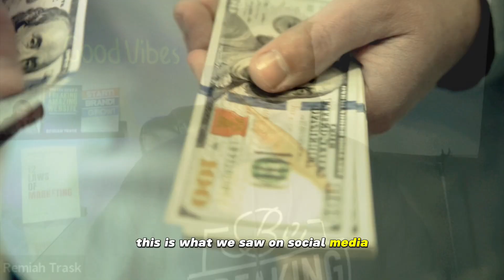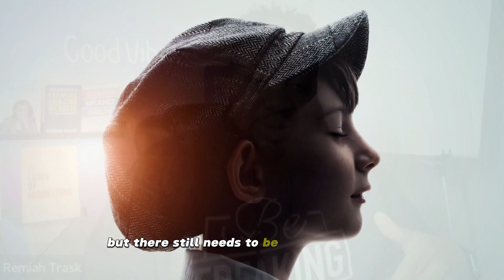The Truth About Being An Entrepreneur in 2024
🚀 Discover the Realities of Entrepreneurship in 2024 🚀

Are you curious about what it really takes to be an entrepreneur in 2024? Dive into this enlightening video where we unravel the myths and truths of entrepreneurship in the modern era.

⭐ What's Inside: ⭐

Eye-Opening Insights: Get a firsthand look at the evolving landscape of entrepreneurship.
Challenges & Opportunities: Explore the unique challenges and unprecedented opportunities awaiting entrepreneurs in 2024.
Expert Advice: Hear from seasoned entrepreneurs and industry experts on navigating the entrepreneurial journey.
Future Trends: Stay ahead of the curve with a glimpse into the emerging trends and technologies shaping the business world.
Real-Life Stories: Be inspired by the stories of entrepreneurs who are making a difference today.

🔍 Why Watch?

Whether you're a budding entrepreneur or a seasoned business owner, this video is packed with valuable insights to help you navigate the future of business.
Equip yourself with knowledge and foresight in a rapidly changing economic landscape.
Be part of a community seeking to innovate, inspire, and lead in 2024 and beyond.

Embark on your entrepreneurial journey with confidence and clarity. Watch now and transform your entrepreneurial dreams into reality in 2024!